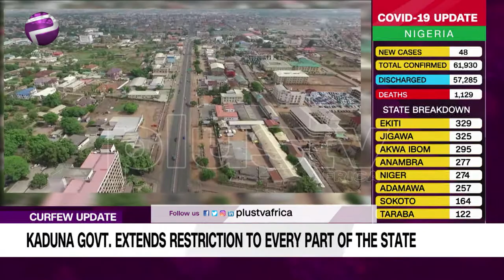Kaduna Govt Extends Curfew to Every Part of the State (News | Nigeria)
Hours after announcing the imposition of curfew in some parts of two local government areas, the Kaduna State Government has extended the 24-hour curfew to cover the whole state.